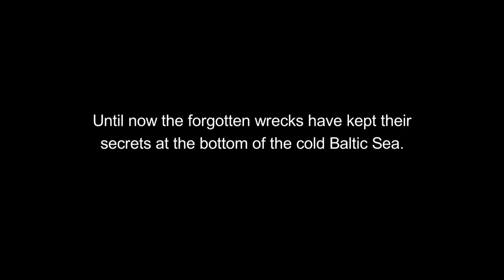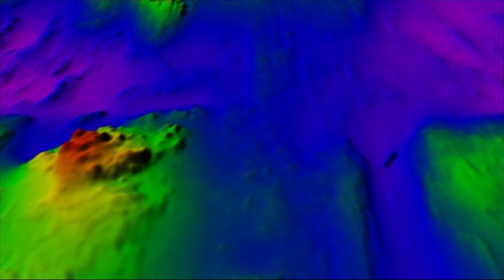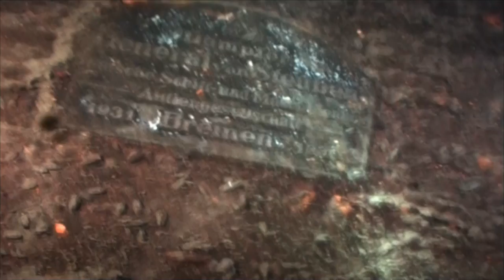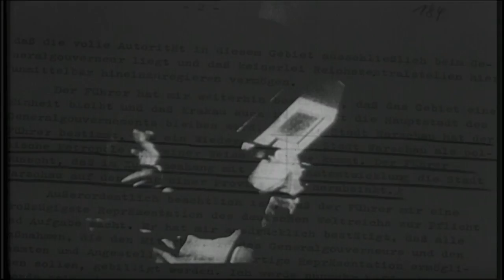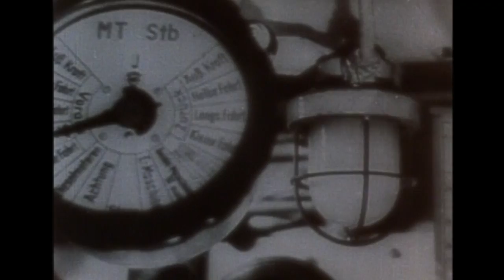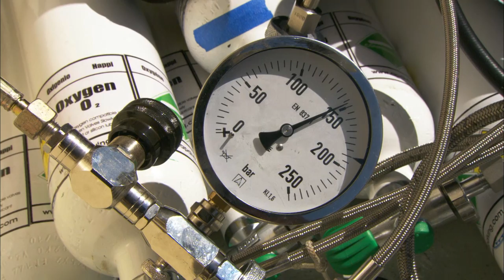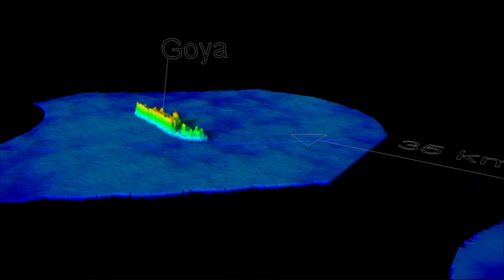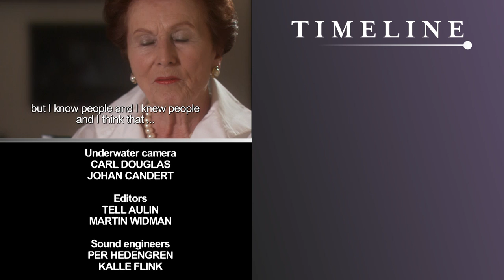The Ship Wreckage of 20,000 Lost WW2 Refugees | Sea of Death (Full Documentary) | Timeline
Exploring The Ship Wreckage - At the end of WWII millions of German civilians fled the encroaching Soviet Army. The situation at the Polish ports was chaotic; ships were loaded way over capacity. And off the coast, Soviet submarines were lying in wait, ready to attack.

In the end, 20,000 people died amongst the ship wreckage. It was one of the worst civilian maritime fatalities of all time.

This film combines unique underwater footage from the divers who discovered the wrecks in 2005, interviews with survivors, and access to secret sources in Russia that case new light on the tragedy.

The underwater footage of the wrecks is strikingly graphic: personal belongings left in panic sixty years ago still lay strewn over the deck, children´s shoes placed in a basket before they jumped ship, crushed glass and plates from their last meal.

This film explores the traumatic story through the eyes of the survivors from the three torpedoed ships. It is a tale of incredible suffering, of heroes lost forever in the freezing waters.